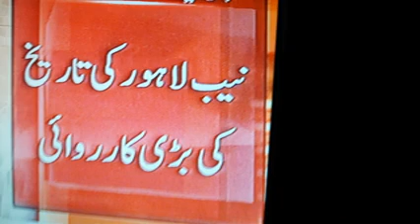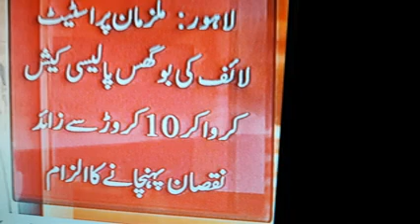Lahore NAB Big Operations